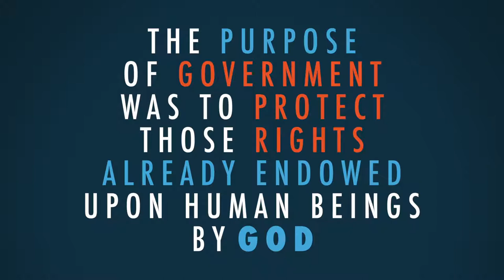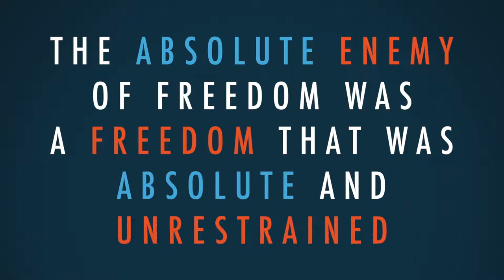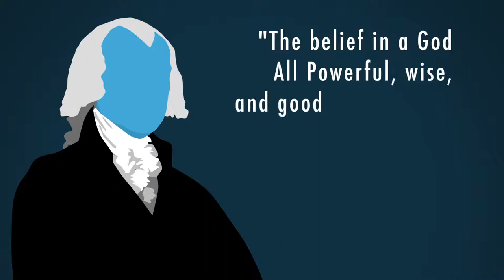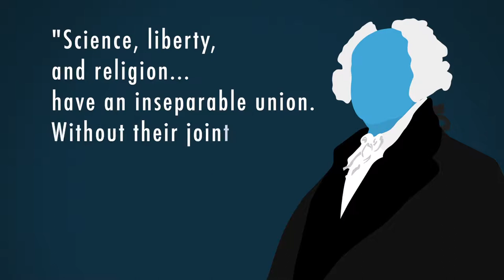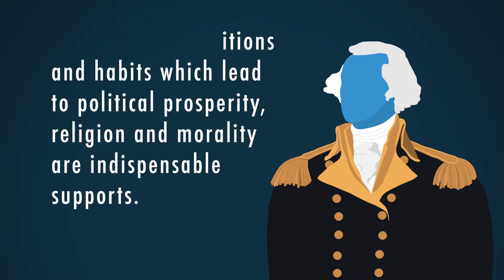Was America Founded to Be Secular